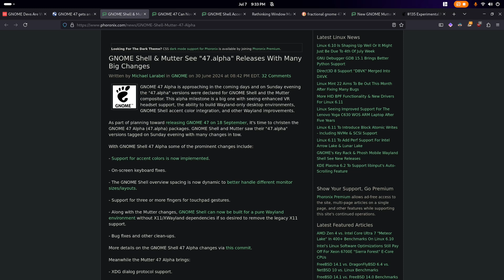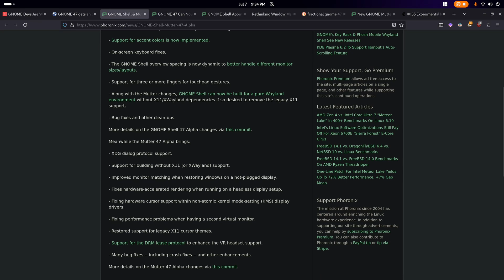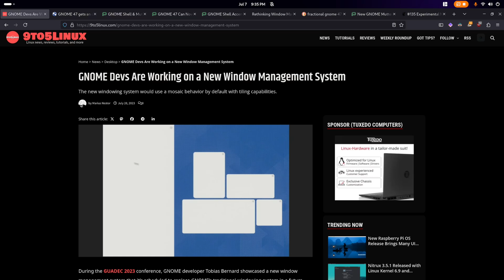What's NEW in GNOME 47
Here I will talk about the upcoming changes you can expect in GNOME 47. Support for accent colors, fractional scaling, wayland only builds and more!